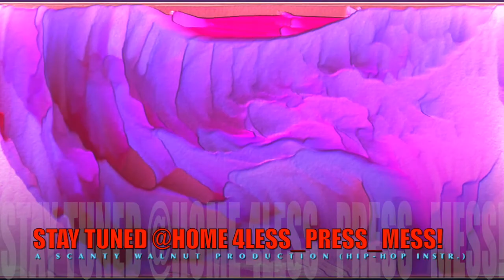STAY TUNED & @ HOME 4 LESS PRESS MESS!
The Instrumental Track Of the Upcoming Song!
A Deep Electronic Hip-Hop Groove!